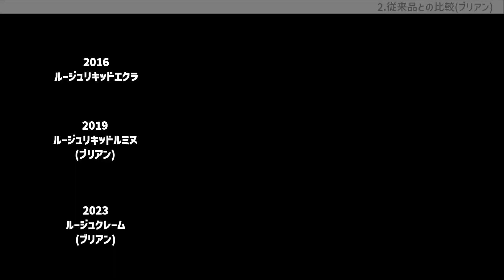【色選び】 ルージュクレーム 全色レビュー！クレドポーボーテ 2023年4月21日発売 リップ 口紅 ブリアン マット エタンスラン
0:52 1.商品紹介(概要)
1:14 1.商品紹介(パッケージ・各質感)
3:10 2.従来品との比較-ブリアン
8:41 2.従来品との比較-マット
11:46 2.従来品との比較-エタンスラン
14:24 3.全色紹介レビュー

【ブリアン】
14:36 103 Legend of Rouge
14:45 201 Calanthe Orchid
14:54 202 Plumeria Apricot
15:02 203 Heliconia
15:11 204 Maraca Ginger
15:19 205 Cuphea
15:29 206 Calliandra
15:40 207 Musa Ornata

【マット】
16:02 103 Legend of Rouge
16:13 111 Chocolate Cosmos
16:24 112 Ixora Peach Delight
16:35 113 Hibiscus Rosa
16:46 114 Flame Lily
16:56 115 Cordyline
17:06 116 Lantana Camara
17:15 117 Flamingo Flower
17:25 118 Pink Perfection
17:35 119 Vriesia
17:43 120 Currant
17:53 121 Strawberry Rhubarb

【エタンスラン】
18:30 301 Sweet Nectar
18:50 302 Mokara
19:01 303 Medinilla Magnifica
19:13 304 Ohia Lehua

19:34 全色使った私の推し色紹介

【全色一覧】
15:50 ブリアン
18:08 マット
19:27 エタンスラン

2023年4月21日発売
クレドポーボーテ　ルージュクレーム (口紅)
ブリアン　マット　エタンスラン
3質感　全24色　各5,500円(税込)
過去の商品との比較、全色レビューです！

この動画が役に立ちましたら、
(動画編集の励みになります！)

※全色レビュー時、手につけたカットに少し
チラつきが感じられるかと思います。
カメラ設定ミスです・・不快になったらごめんなさい(TT)
設定変更し、次回からチラつかないと思いますので
今回はご容赦いただけますと幸いです・・・。

★ご注文★
商品のご予約やご注文ご希望の方は

お名前・ご住所・お電話番号
ご注文希望商品名と
ご来店または配送ご希望の旨、
Youtubeを見たとお送りください。

※配送可能商品と対象外商品がございます。

★送料★
配送の場合は代引きでの対応となります。
(税込11,000円以上で送料･手数料無料！)

※四国･沖縄･北海道･九州は別途送料が掛かります。
該当地域の方は、詳しい送料をお問合せ下さい。

★店舗★
化粧品専門店柳屋
JR京浜東北線/地下鉄ﾌﾞﾙｰﾗｲﾝ
「関内」駅から徒歩5分

元日以外毎日営業中！

★エステ★
店舗では資生堂化粧品を使用した
オリジナルエステを受けていただけます。

お悩みに合わせて選べる豊富なメニュー！

ご予約受付情報は随時LINEにてお知らせしています♪
気になった方はお気軽にLINEやお電話をください。

化粧品専門店柳屋「LINE」友だち追加